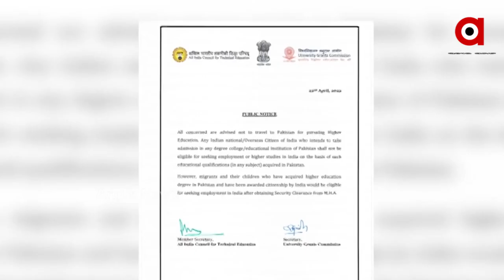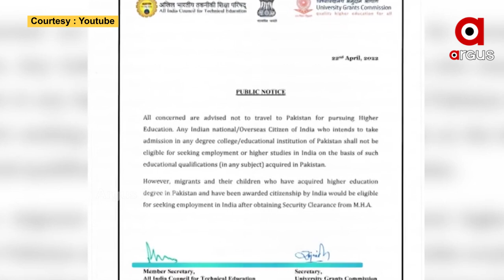UGC, AICTE issues joint advisory, warning Indian students against enrolling in Pakistan institutes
University Grants Commission (UGC) and All India Council for Technical Education (AICTE) has warned Indian students not to enroll themselves in any Pakistan college or educational institution, failing which they will not be eligible to find a job or pursue higher education in India.